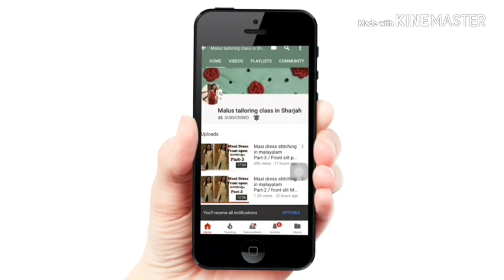Saree blouse stitching easy method malayalam Part-3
Blouse with lining stitching Part-3